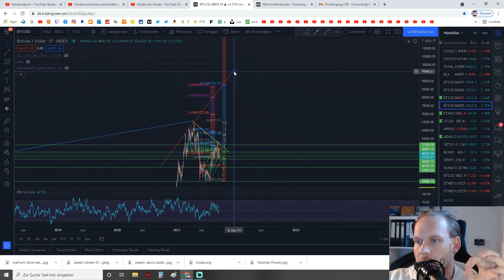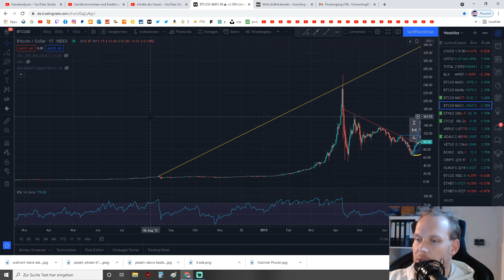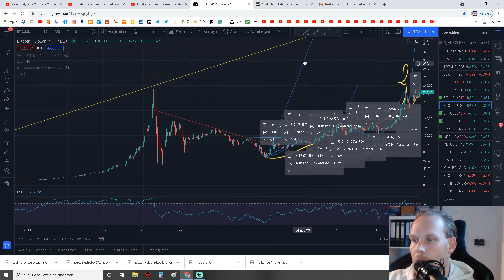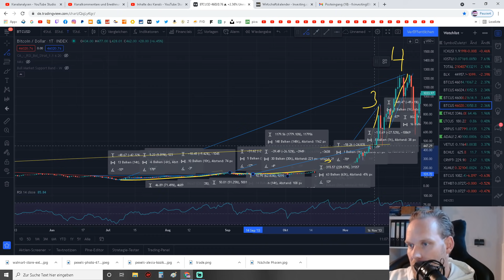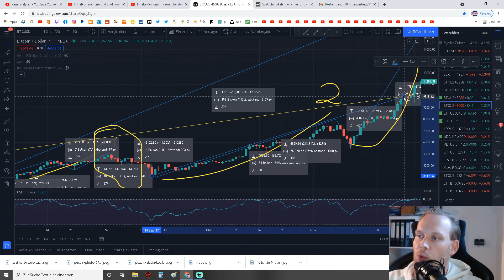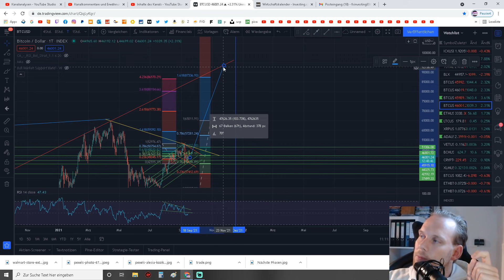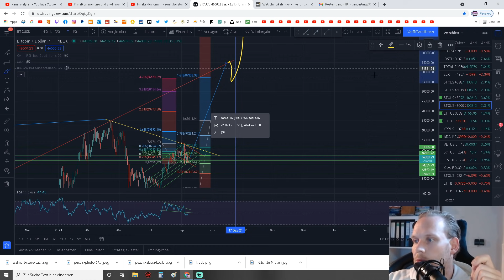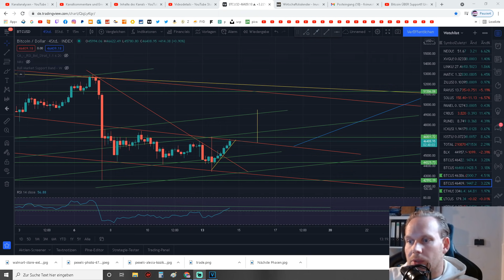Bitcoin Special!! 240% in den Nächsten 70 Tagen und 250.000 BTC am Ende des Jahres? Realistisch?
HeutigeS Bitcoin Special, über einen Kommentar Für den Algo, sowie ein Like und Ein Abo würde ich mich sehr freuen!

1. Meine Amazon Wunschliste:
2. Ein Buch das JEDER gelesen haben sollte:
3. Filme die ich MINDESTENS 3 Mal im Jahr sehe!
4. Meine Webcam: C920
5. Mein Mikro Auna 900B
6. Meine Monitore, Acer 27 Zoll
7. Meine Tastatur und Maus: Logitech
8. Mein Mauspad
9. Meine Vlog Kamera: Panasonic GH4
10. Mein Gamingstuhl: Noblechair
11. Mein Headset: Logitech G933